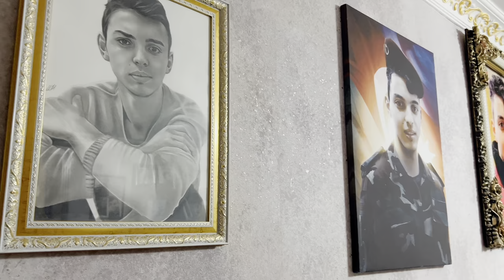Şəhid Həsənağa Şirvanini ziyarət etdik -Hacı Eldayaq